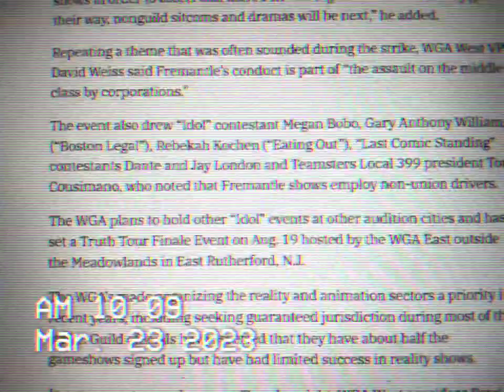FREMANTLE MEDIA IN EAST RUTHERFORD NEW JERSEY